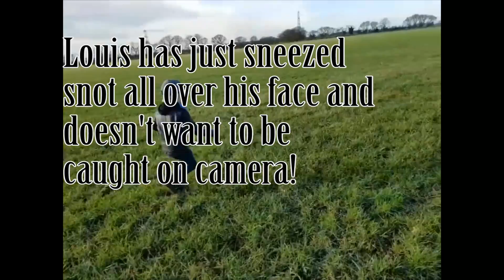Mini Talon crash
Having enjoyed AdamG's  day of failed FPV

I though I should add my own. This was from back in January that I never had time to upload. Anyway, better late than never.